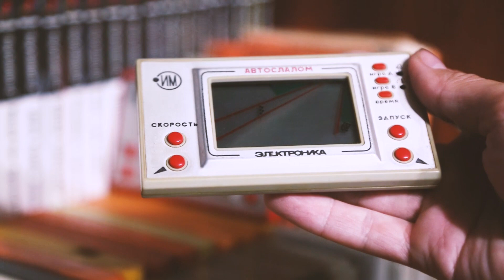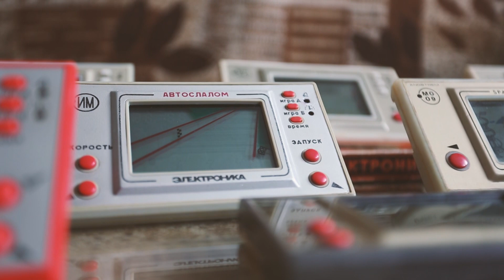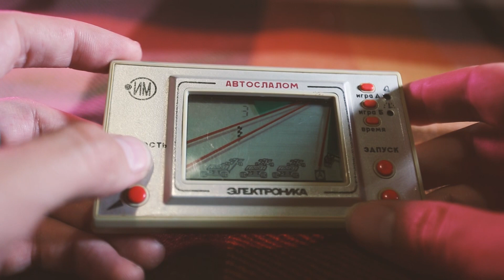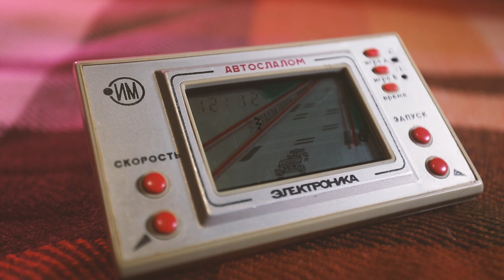Вспоминая детство / ЭЛЕКТРОНИКА ИМ-23 «АВТОСЛАЛОМ»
— Наверняка у многих были подобные карманные игровые системы, созданные в СССР по лекалам японских GAME AND WATCH. Сегодня в моих руках оказался один из таких образцов - ЭЛЕКТРОНИКА ИМ-23 АВТОСЛАЛОМ. Тот самый гоночный вариант, который мне в детстве так и не купили.

[Qiwi карта VISA] - 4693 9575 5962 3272
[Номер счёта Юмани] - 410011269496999